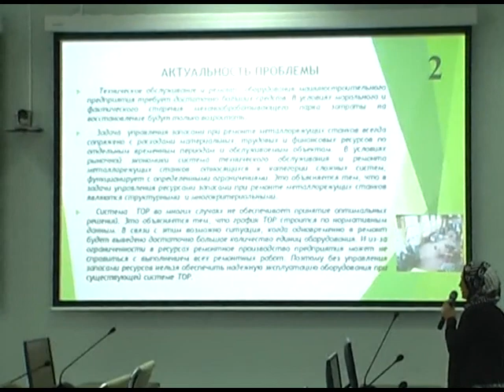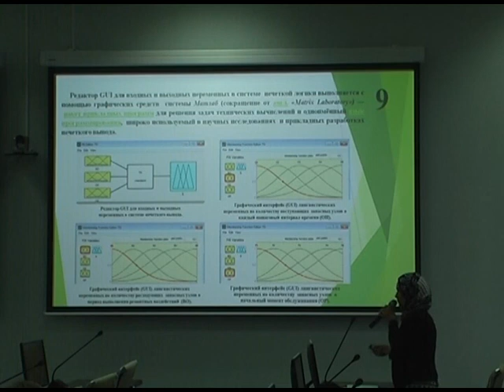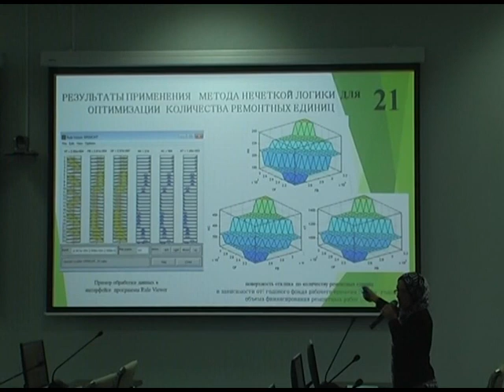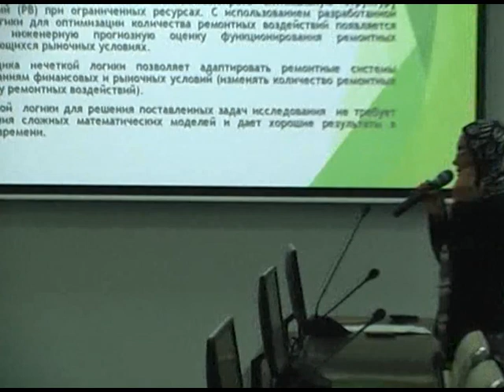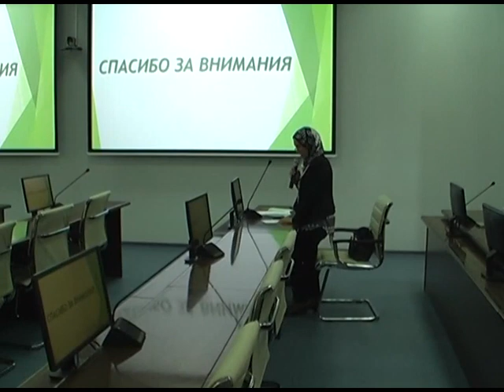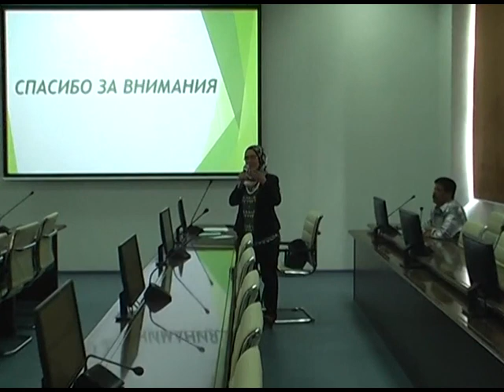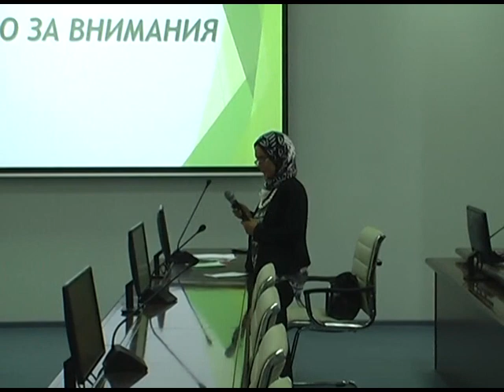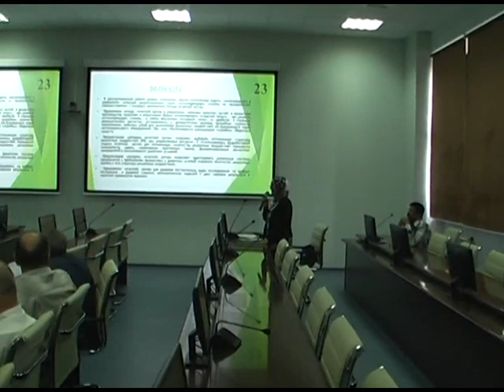فيديو مناقشة رسالة الدكتوراة الخاصة بى فى روسيا الاتحادية